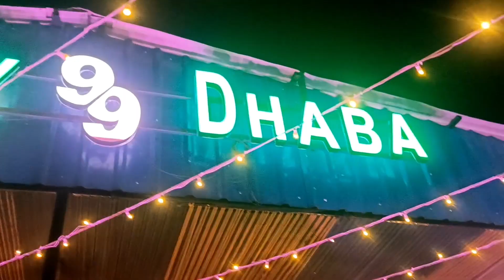25 December || lucky birthday celebration 💗dailyvlog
full motivation niye aschi  2022 e ...asha kori tomra sobai pase takbe 🥰❤️

Joy boro ma

love,
priya#priyachatterjee

love,
priya